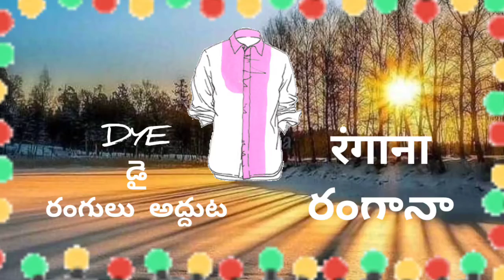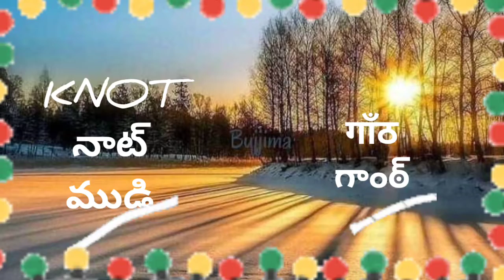class room use daily 3words 100days for 6,7 &8th #14/12/2021 DAY-28👆🏾